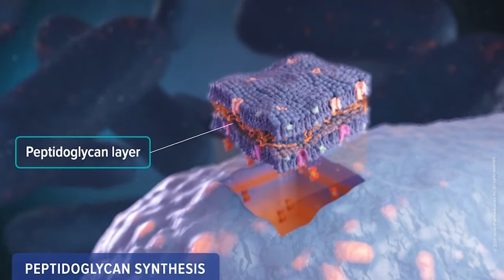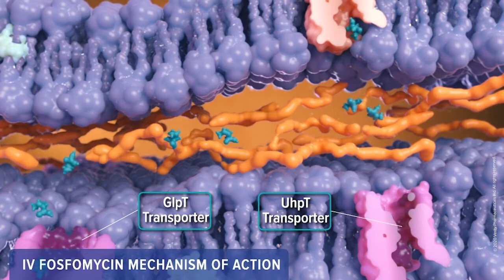IV Fosfomycin MOA